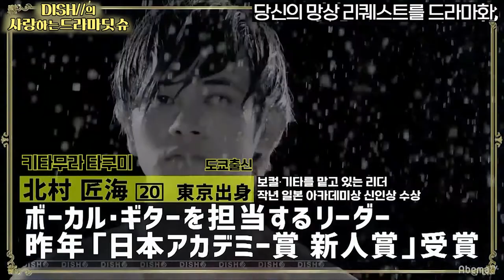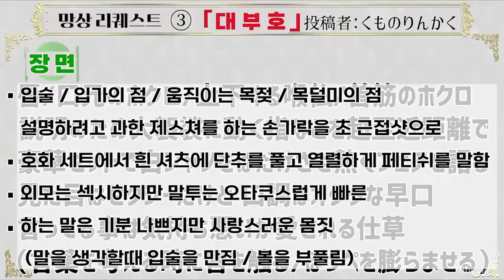[딧슈/키타무라 타쿠미] 당신의 망상을 타쿠미가 연기해드립니다! + 타쿠미는 ○○페티쉬..? 한글자막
본편은 조만간.. 올릴게요! 의역 오역은 대충 넘어가주시길.. ^̮^